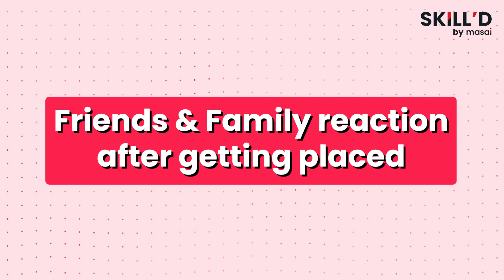How an MSc. Physics graduate becomes a Software Engineer!! | Skilled by Masai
Our alumnus, Prathyush Nair was placed as a softwareengineer at Pluralsight.

In this episode, he talked about how Masai helped him become a software engineer and launched his career. He believes skills are critical for surviving in today's competitive world. Pratyush explains how Masai enabled him to become a excellent working professional while teaching him soft skills as well.

🕙 TIMESTAMPS 🕙
0:00 Introduction
1:21 My college life
5:57 Skills vs Degree
8:08 How did I find out about Masai?
9:42 Why did I choose Masai?
12:07 My first month at Masai
15:14 Placements at Masai
18:24 Key learnings at Masai
22:18 My Life Before vs After Masai
26:20 How I spent my first salary
27:32 Friends & Family reaction after placement
31:40 What is Masai to me?
32:24 Message for people who wants to join Masai

About Masai
Masai is an outcome-driven career institute where you can study at ₹0 upfront fee & pay us only if you get a job, after course completion. Else, you learn for free.